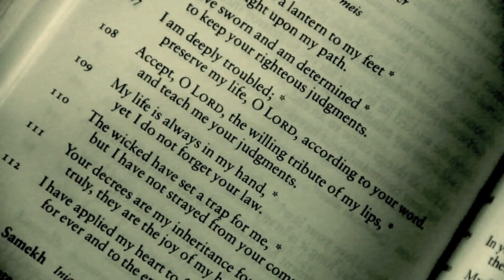The Vigil (HD)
The Vigil dedicates her life to God and to protecting the people of her city. When a serial killer comes to call, The Vigil prepares to fight an evil she has not yet faced.

This was an assignment for my music video class. In addition to playing the Vigil, I also directed, did camera work and edited. I'm so happy with this project and I am very proud of my actors!

The piece is Beethoven's Symphony 7, 2nd movement.